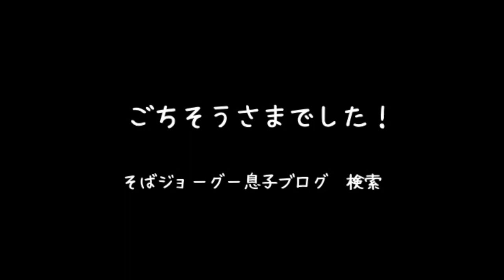【沖縄そばの店しむじょう】そばジョーグー息子ブログ７６杯目